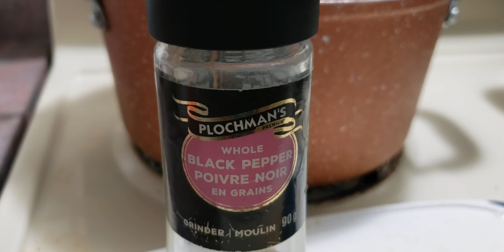LEFTOVER CHICKEN LECHON ||VERMICILLI SOTANGHON